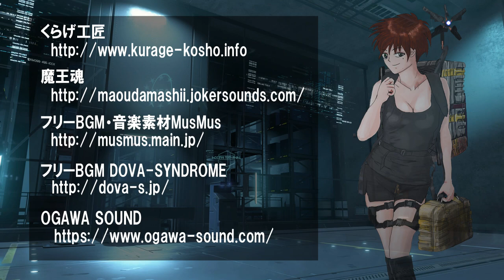【Death Stranding】まったりクール便 第15回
ハシゴ楽しい！

※2019年11月11日から2020年2月29日までにニコニコ生放送にて放送したものを再編集し、2020年5月11日から2021年12月29日までの期間にニコニコ動画に投稿されたものです。（わかりづらくて、すみません）
※生放送の録画データから動画を編集しているので、回線の問題で映像や音声が乱れる場合があります。